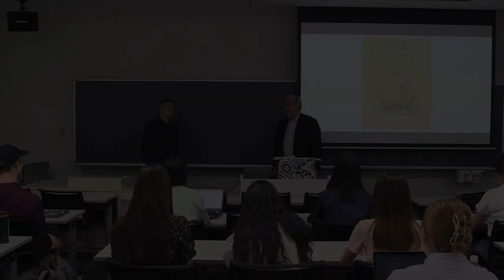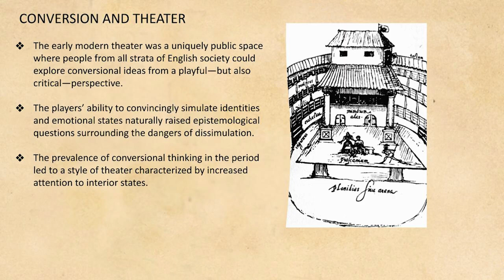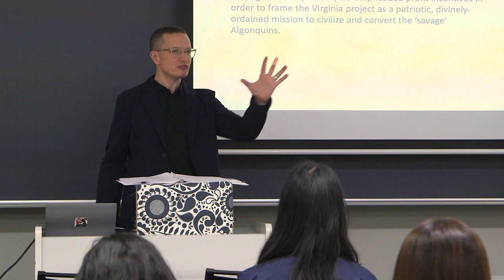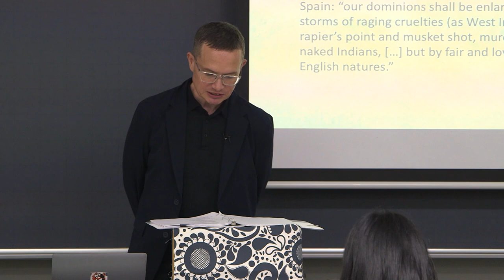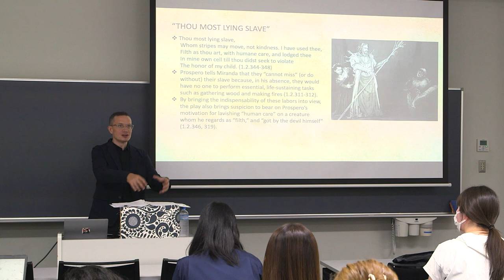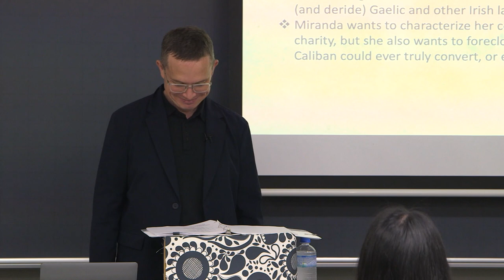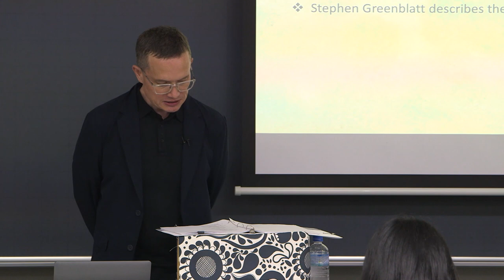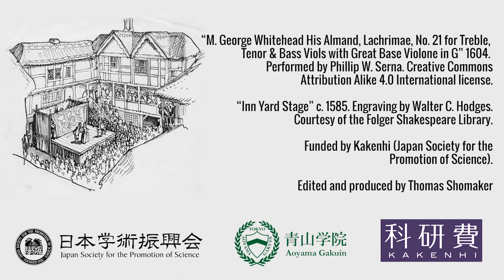SoS #59 | Stephen Wittek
Stephen Wittek speaks at Aoyama Gakuin University, Tokyo, on his book, 'The Cultural Politics of
Conversion in Early Modern
England' on Tuesday, June 6th, 2023. Wittek’s work lies at the intersection between
early modern drama, cultural studies, and digital
 humanities. His most recent book is a close examination of Shakespeare’s engagement
with the flurry of controversy and activity surrounding the
concept of conversion in post-Reformation England.
 He is also the author of 'The Media
Players: Shakespeare, Middleton,
 Jonson, and the Idea of News
' and co-editor of two
 collections: 'Performing Conversion: Cities, Theatre and
 Early Modern Transformations' and 'Shakespeare and Virtual Reality'.